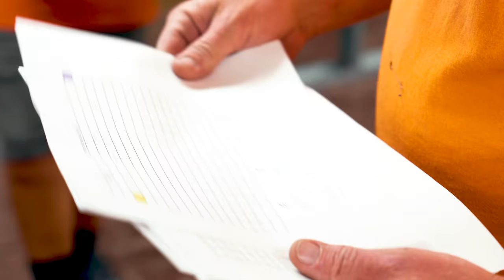WHAT'S WRONG WITH ME?? **Not about my Anxiety** | BRIAN BARCZYK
Am I crazy?! I share all of my ideas for expanding The Reptarium reptile zoo this coming year!

↑↑↑↑↑↑FOLLOW NOAH↑↑↑↑↑↑